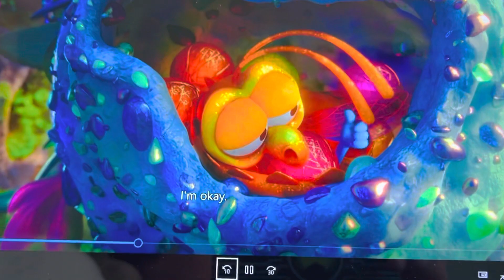Smurfs the lost village: Dragonflies!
Smurfs the lost village (Peyo/Sony pictures animation)